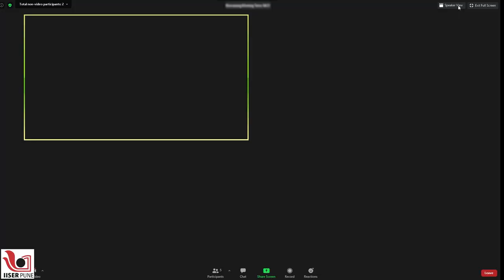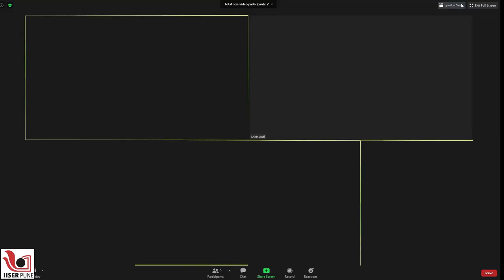Lets talk about COVID 19 vaccines! I Marathi | by Dr. Vineeta Bal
Dr Vineeta Bal (a senior immunologist and Visiting Faculty at IISER Pune) responds to some of the most common questions about COVID-19 vaccines on the occasion of National Science day 2021. Dr Bal discusses what made the development of COVID-19 vaccines possible in such a short time, and also elaborates on the safety and efficacy of the currently available vaccines.

Production : Science Media Centre, IISER Pune